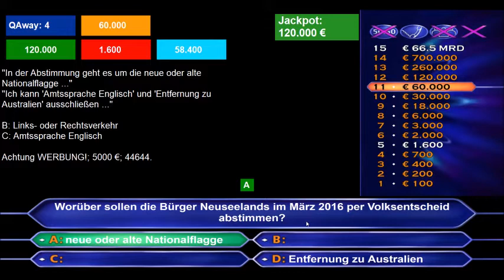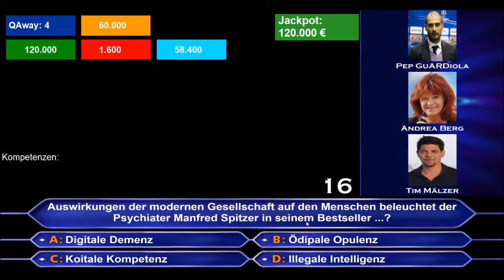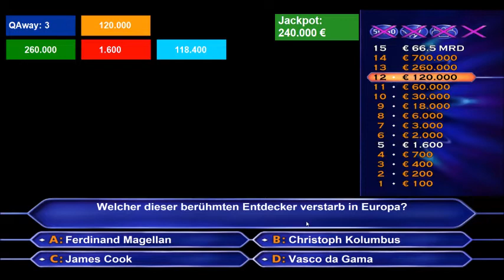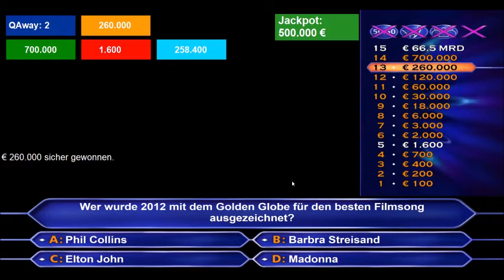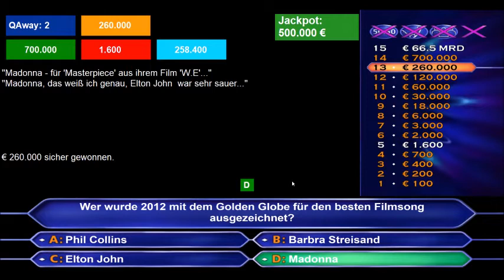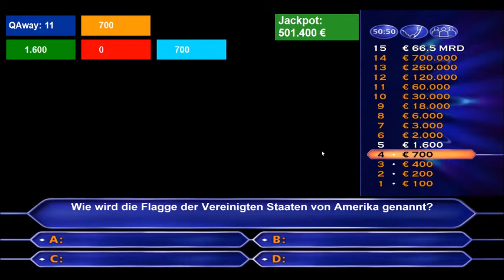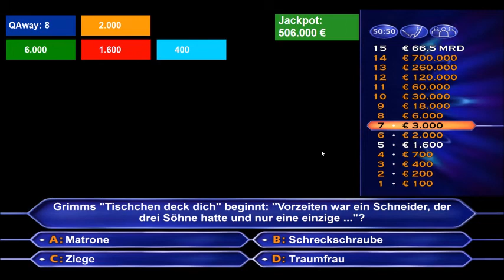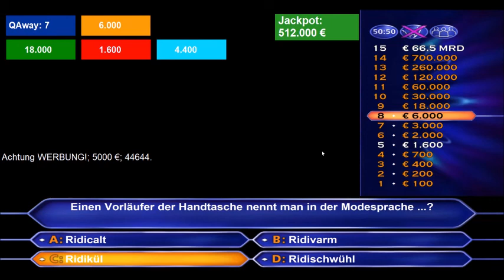wer wird millionär teil 2 folge5 jackpot sepizial